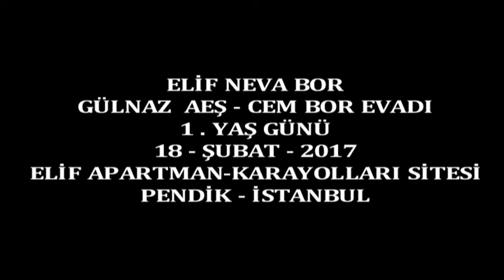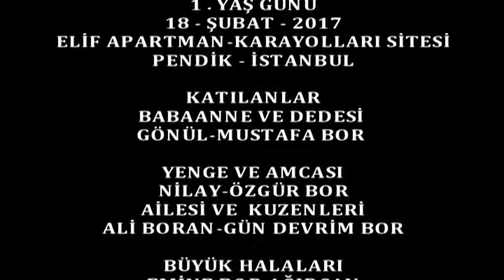Boryayın Gülnaz Ateş Bor-Cem Bor Evladı Elif Neva Bor'un 1.Yaş Günü 2017 İstanbul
ELİF NEVA BOR 1.YAŞ GÜNÜ'NÜ SEVENLERİYLE KUTLADI
GELİN KIZIM GÜLNAZ-OĞLUM CEM BOR EVLADI SEVGİLİ CAN TORNUM ELİF NEVA'MIZ 1.YAŞ GÜNÜNÜ 18-ŞUBAT-2017 TARİHİ'NDE ANNE-BABA,GENİŞ AİLESİ VE  SEVENLERİYLE BİRLİKTE KUTLADI.
SAĞLIKLI BİR ÖMÜR YOLUNDA ŞANSI-TAHTI-BAHTI GÖNLÜNCE YAŞANSIN,SEVGİ-SAYGI-VEFA-ÖZVERİ VE DAYANIŞMA DUYGUSUNU BAŞTACI ,GÖNÜL GIDASI YAPSIN
BABAANNSESİ GÖNÜL-DEDESİ MUSTAFA BOR
ÇEKİM-YAPIM-YAYIN:MUSTAFA BOR-BORYAYIN İSTANBUL